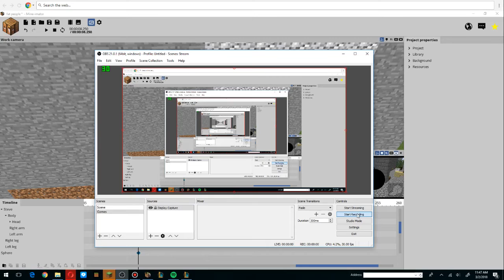Mine imater :their is a craws i did not know that its in my realm D: